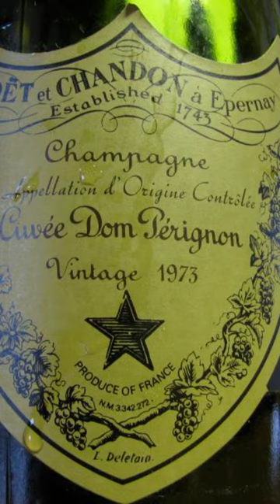Luxury Wines to Try in 2024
We provide you the top ten or top 5 of everything, cars, luxury, beach, bikes etc you name it and we have it.